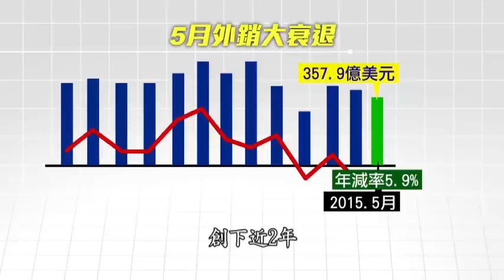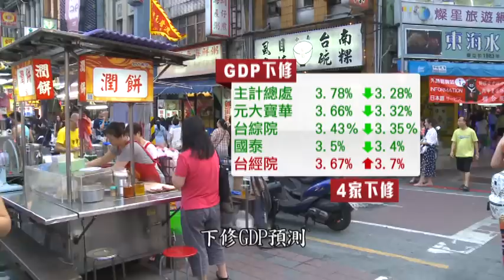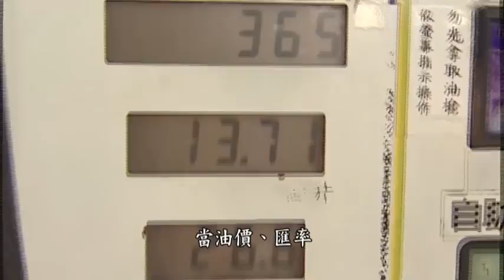近2年來最慘!"紅潮"來襲 5月外銷年衰退5.9%